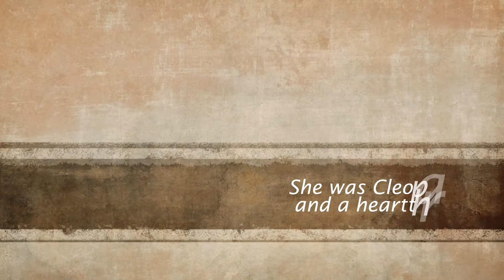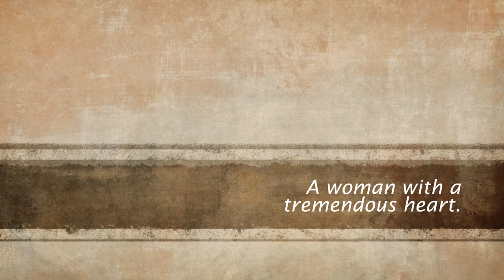Elizabeth Taylor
She was a Lady in and off the big screen.